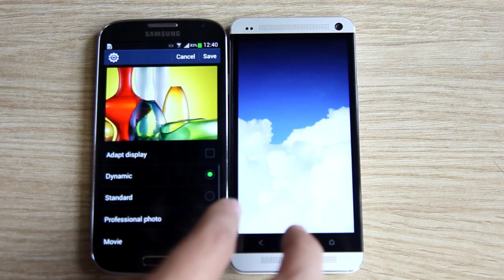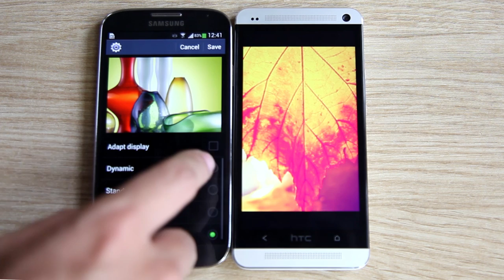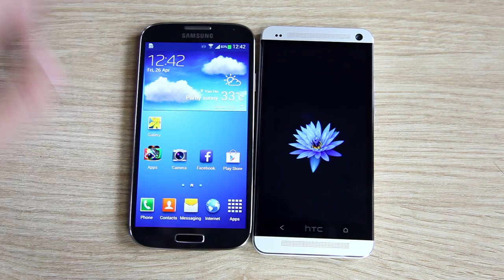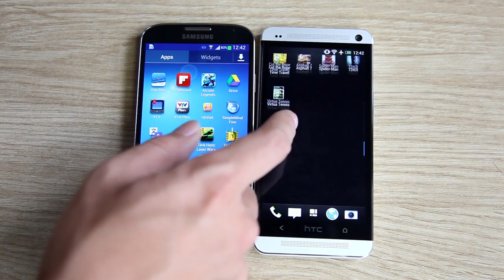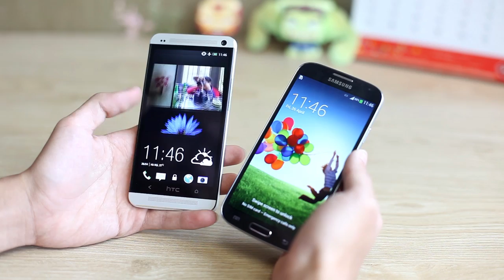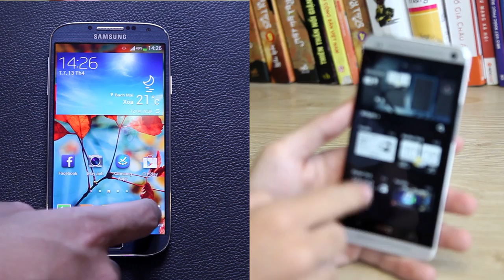Galaxy S4 vs HTC One: So sánh màn hình, thiết kế, phần mềm HTC One và Galaxy S4 - CellphoneS